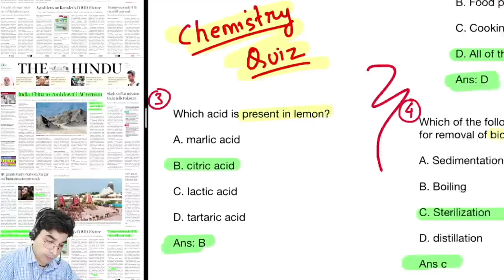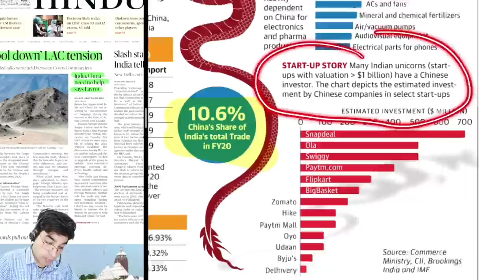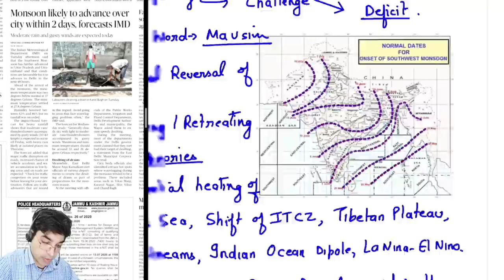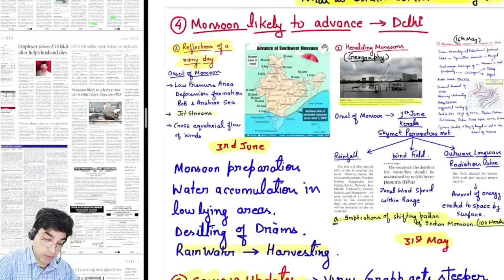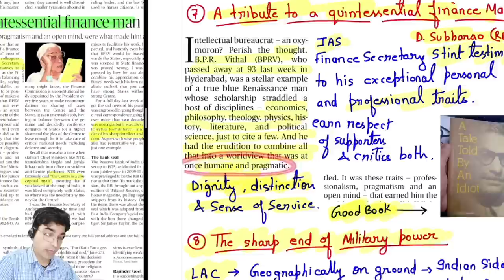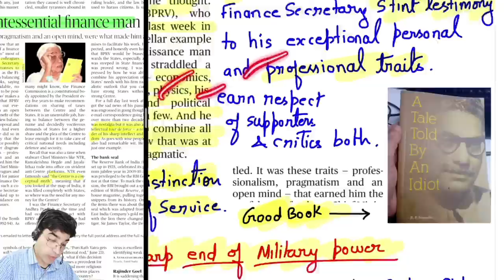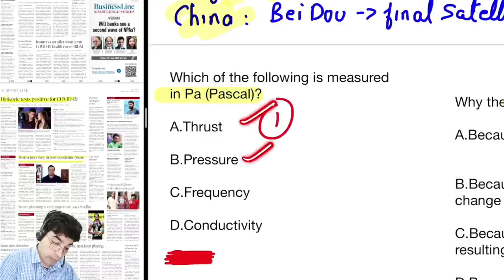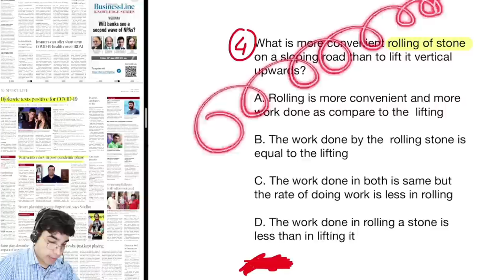24th June 2020 | Newspaper Brief | The Hindu | Srijan India